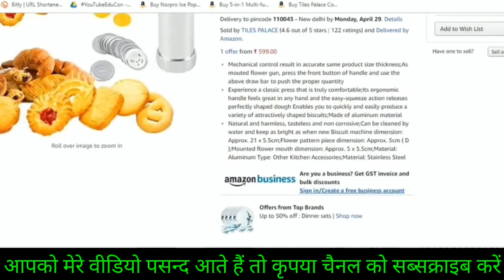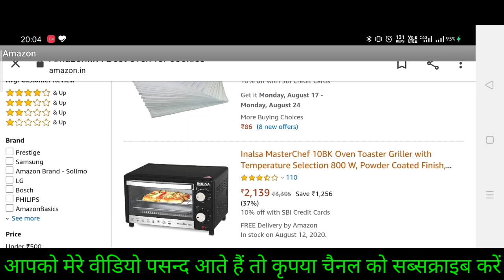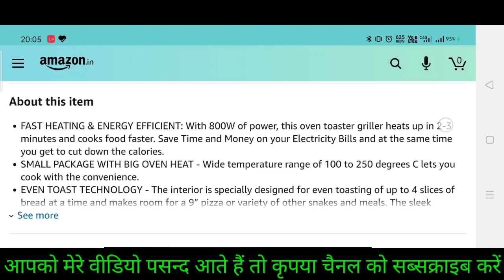शुरू करे खुद का उद्योग मात्र 3 हज़ार में | बिस्कुट बनाने का बिजनेस शुरू करें मात्र 3 हज़ार रुपए में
Dosto Maine es video me aap sabko jankari di hai Cookies or Biscuit bnane ke  Business ke  baare me to comment section me bataiye kaisi lagi aapko meri yah video. uske Baad agar Aapko koi confusion Hai to aap hame sampark Kar skte hai
Jai Hind🇮🇳

सारी मशीन खरीदने के लिए दिए गए लिंक पर जाएं 👇👇

👉Cookies dropping machine

👉Baking oven